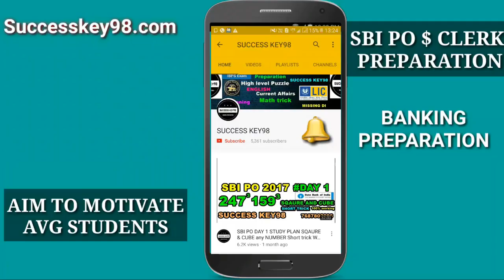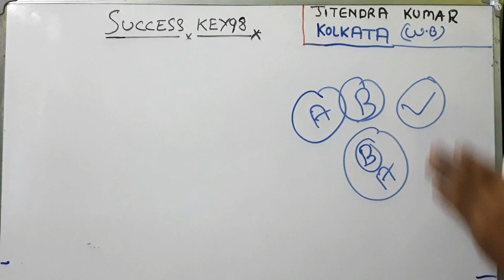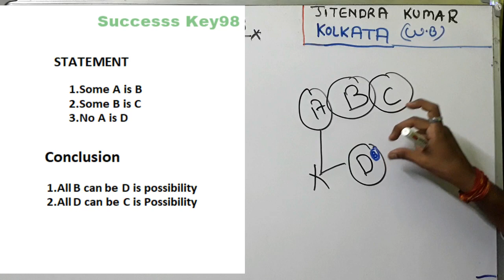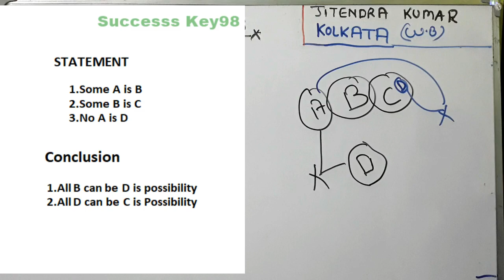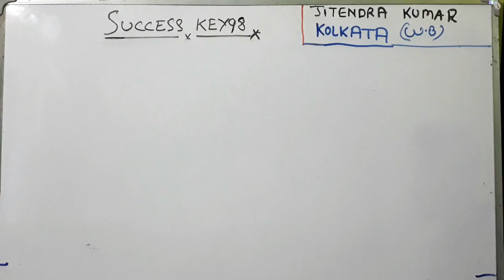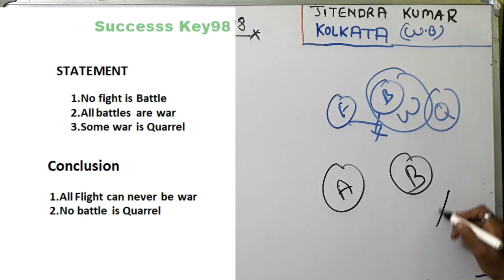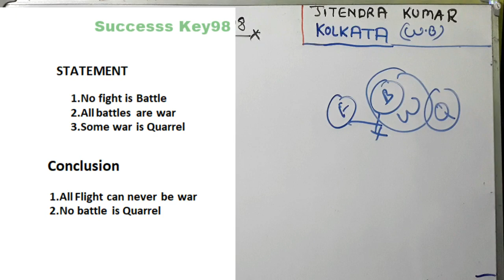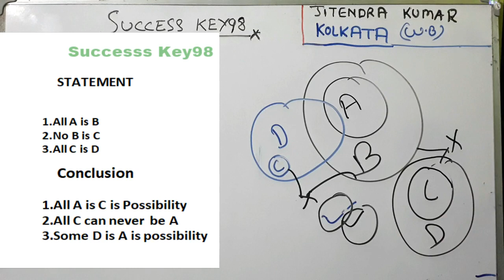Syllosgism for IBPS RRB ||Clerk,Office Assistant ||TRICKS in(HINDI)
syllogism for ibps rrb office assistant,syllogism for ibps clerk,syllogism tricks for bank po